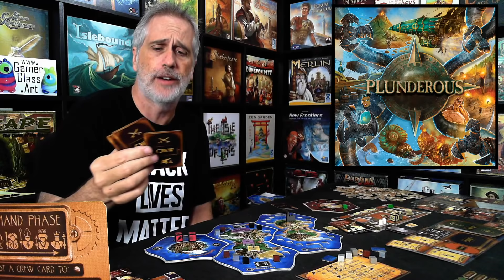Plunderous | Rahdo's Prototype Thoughts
A video outlining gameplay for the boardgame Plunderous.